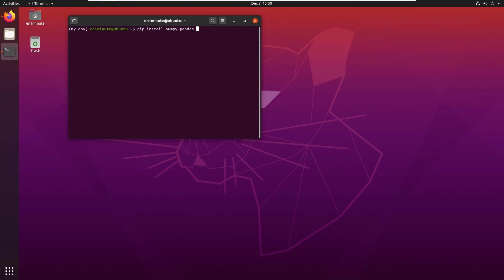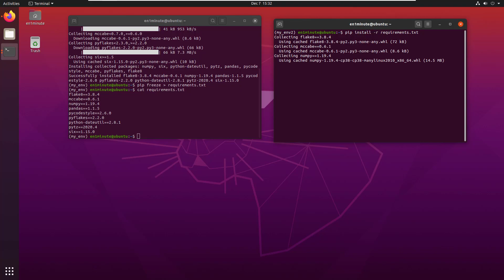Créer un fichier requirements.txt pour dépendances PYTHON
comment freeze votre environnement virtuel python où vous avez installés toutes vos librairies, packages et dépendances, dans un fichier requirements.txt, à l'aide du terminal de commande et de la commande pip freeze